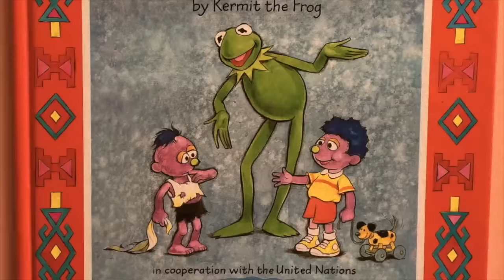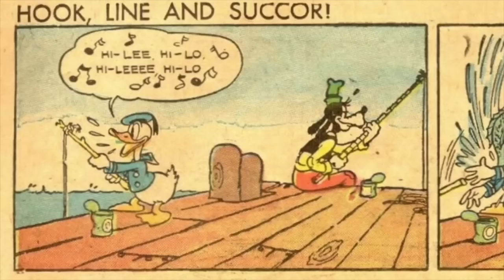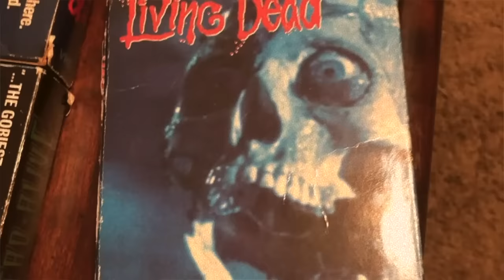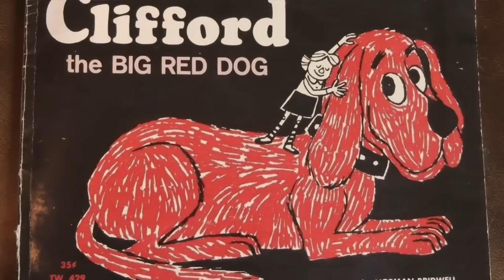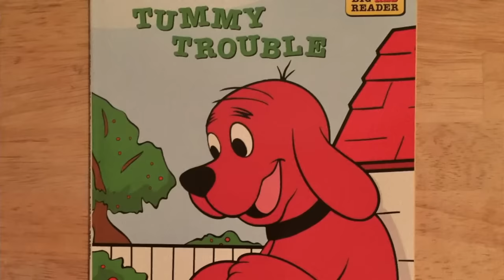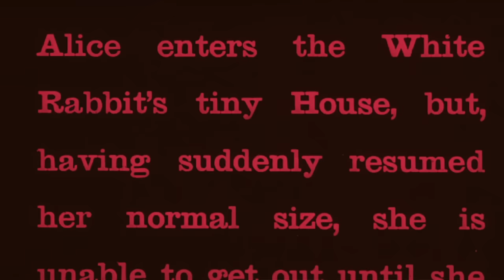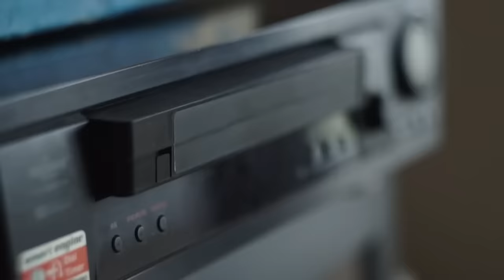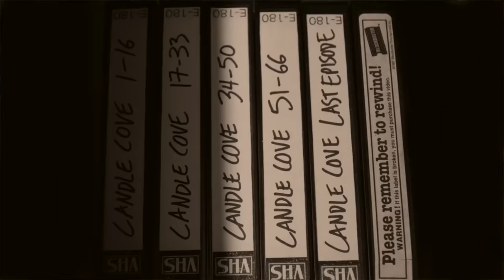1 HOUR Of Lost VHS Tapes From Your Childhood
Today's video is a compilation of lost tapes with your favorite cartoon characters...

Jessii Vee
210 Broadway, Unit # 105
Orangeville, Ontario
Canada
L9W 5G4